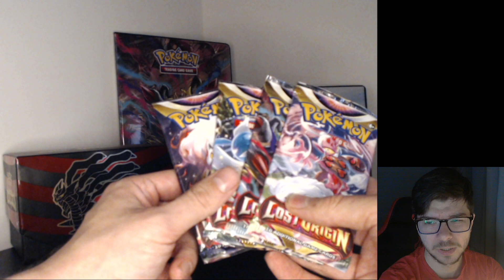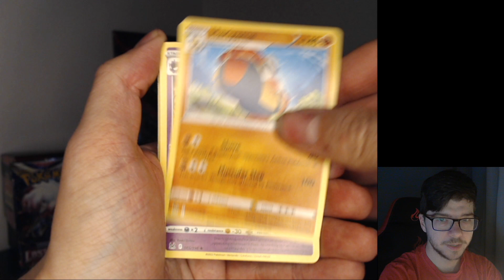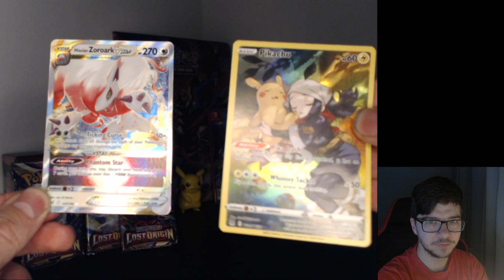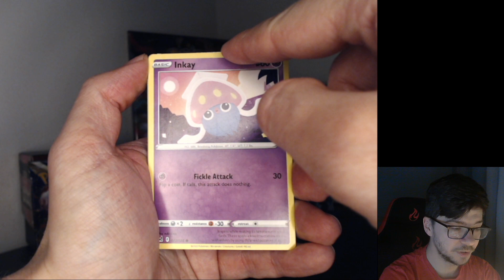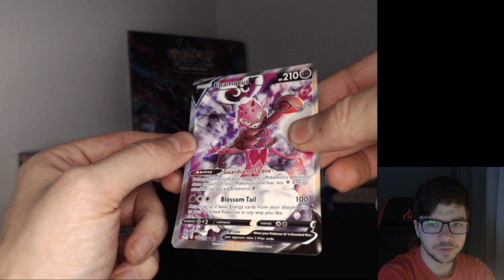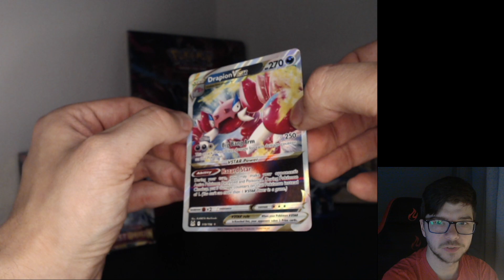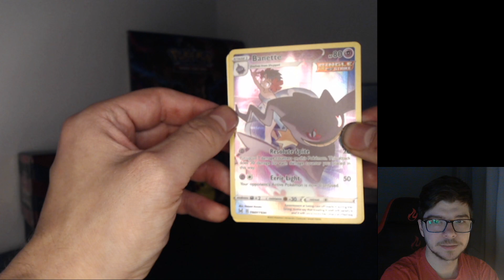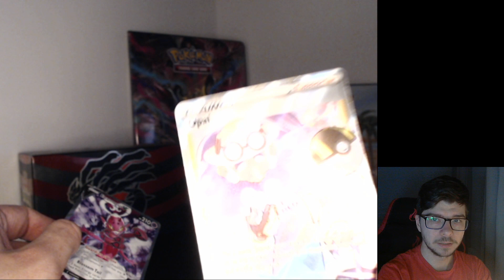Pokemon TCG - Zaczynamy grube paczki!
Witajcie!
W tym odcinku zaczynamy otwierać "grube paczki"!
Nie spodziewałem się takiej różnicy w jakości :O
Zobaczcie sami